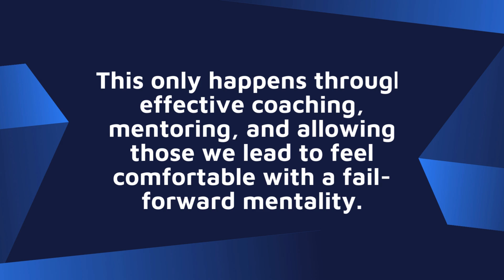Core Competency #4 Create a Culture of Excellence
1:1 POWER HALF HOUR // Let's talk leadership and Organizational Strategy

A well-balanced leader creates a better culture and climate for employees, provides better coaching and conflict resolution, is self-aware as a leader, has a framework for better decision-making, and has balanced, engaged, healthy, motivated, and happy employees or students.

ABOUT SACE INC.

At SACE Consulting Inc. we believe in the POWER of investing in people; the POWER of reflecting on our own practices, and the POWER of coaching and leading with integrity, empathy, and kindness. There is no greater return on your investment than investing in your people. We look forward to the opportunity to be a part of your journey and assisting you in STRATEGICALLY ADVANCING your organization.

SACE Inc. is passionate about using data to inform decisions, finding opportunities to capture revenue, and increase employee retention while working to strategically advance schools and organizations by assessing the organization, its culture, current initiatives, and applying change management strategies, professional development design, delivery and coaching.

We would love to help you strategically advance your organization today.